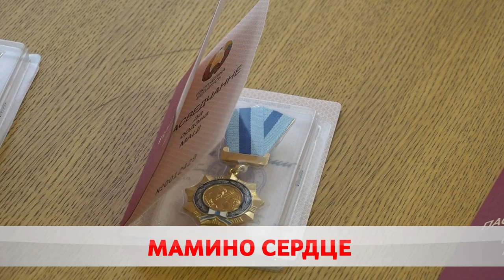Необъятное сердце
Многодетной маме из Бобруйска вручили Орден матери. Ирина Кушнер воспитывает 4 сыновей и дочку. Младшей всего 1,5 года. С квартирой помогло государство, теперь семейство строит счастье в молодежном микрорайоне.